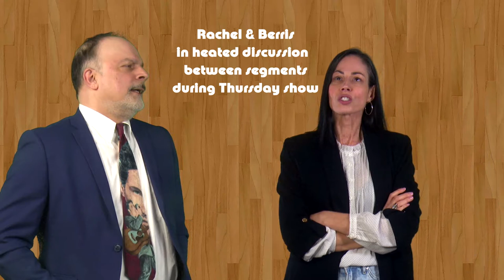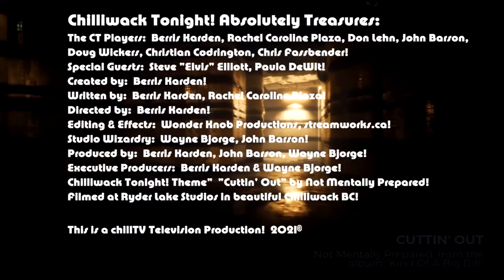Chilliwack Tonight!, "A Little Less Conversation, A Little More Elliott Please", Season 3, Episode 5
Elvis, is in the building.  Somewhere.